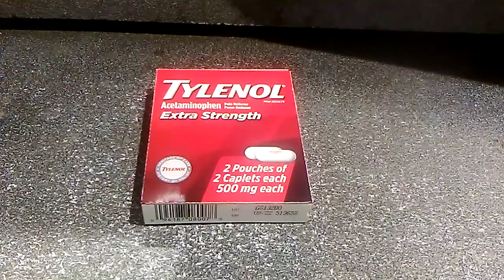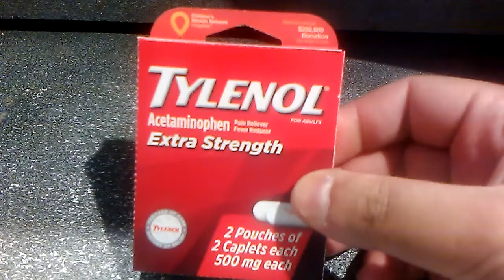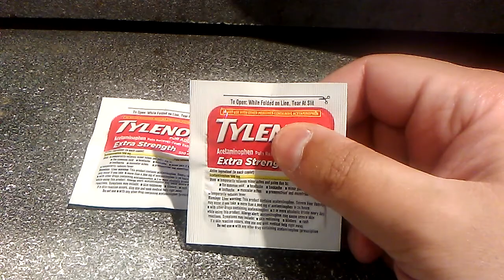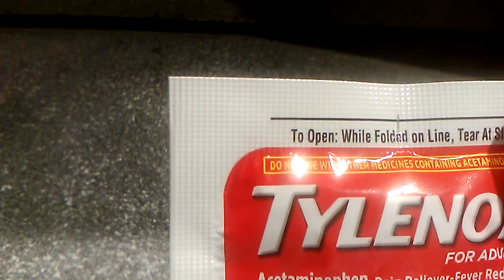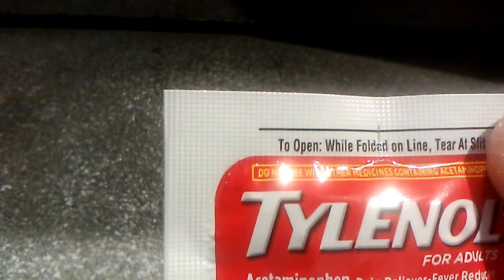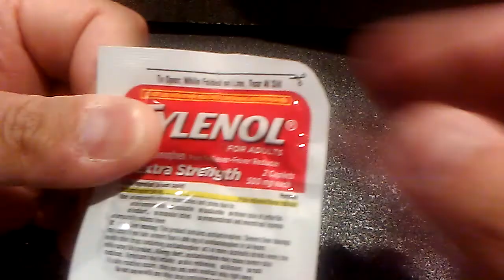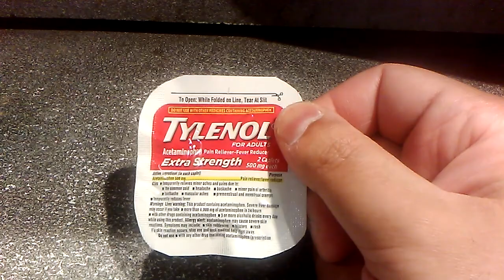Great way to EDC over-the-counter meds.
A very slight modification can mean all the difference in the world.